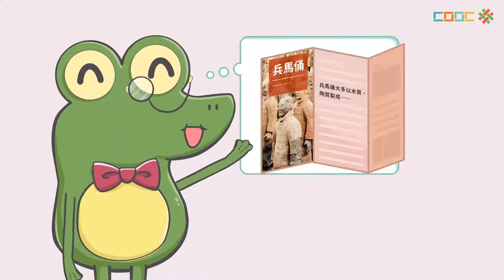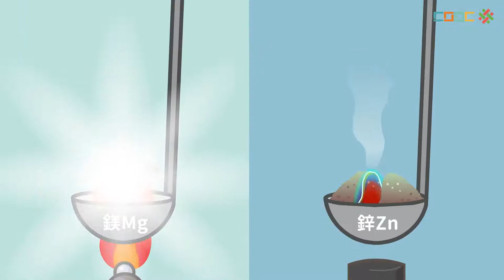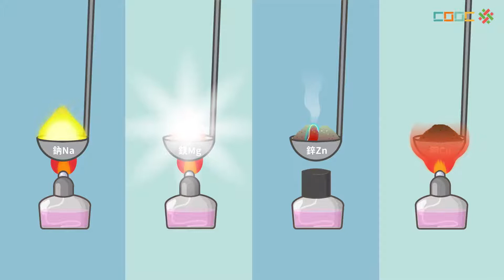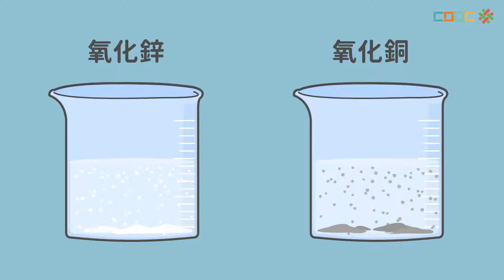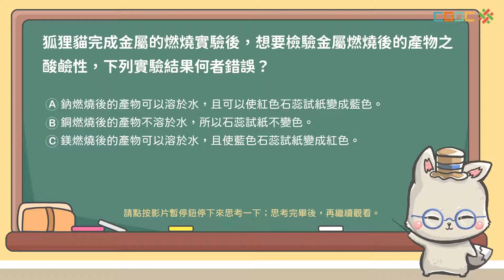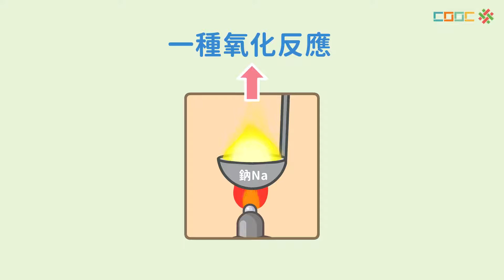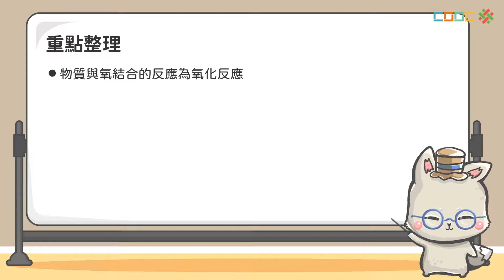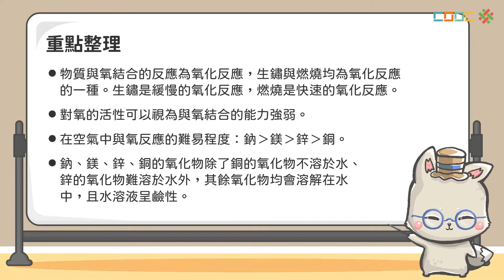108新課綱｜八下理化｜【觀念】金屬元素的燃燒